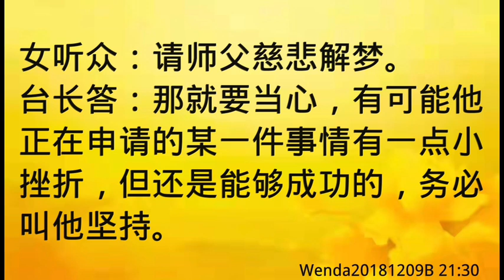卢台长开示：梦到档案里找不到自己的名字Wenda20181209B 21:30